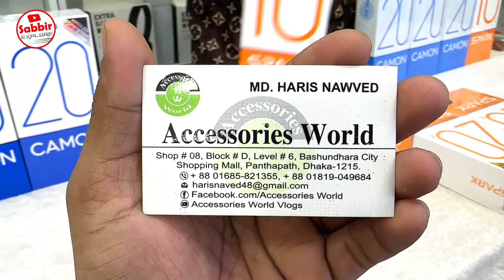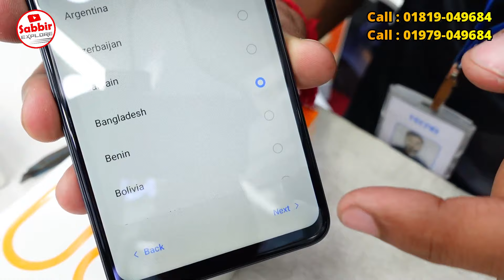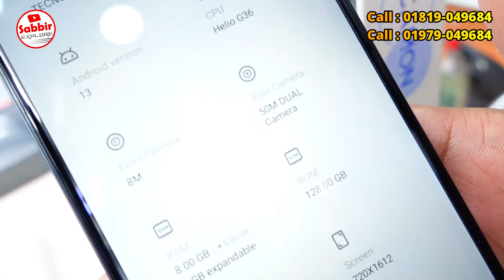Tecno Spark 20C🔥 Tecno Spark 20c Price in BD📱Spark 20c Unboxing📱TECNO Mobile Price in Bangladesh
ACCESSORIES WORLD

Level-6, Block-D, Shop No-8
Bashundhara City Shopping Mall, Dhaka